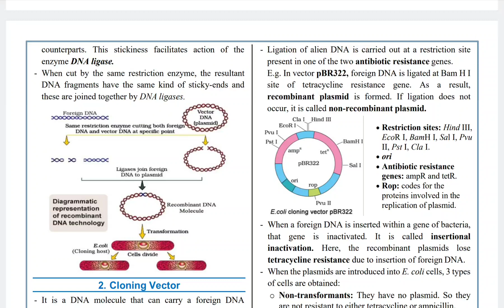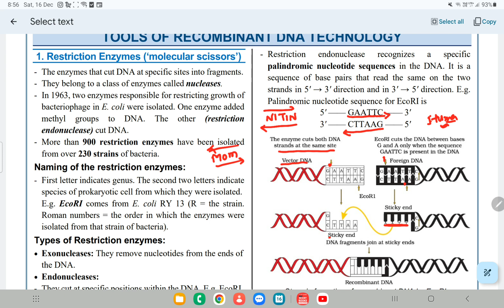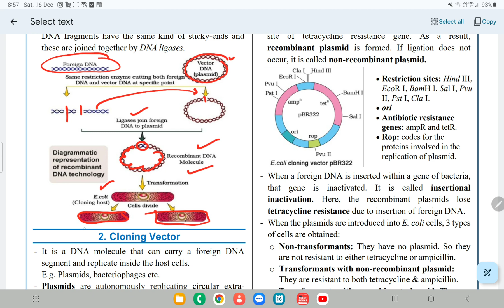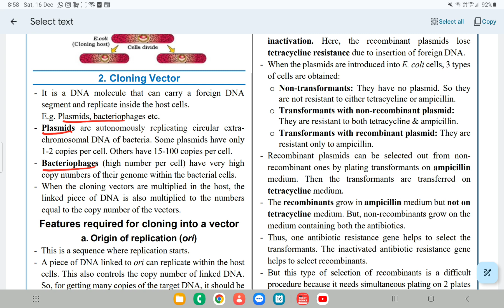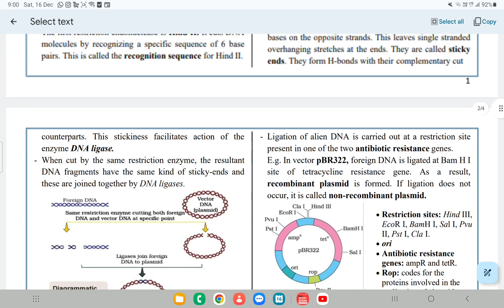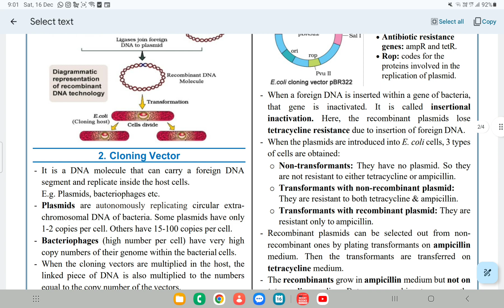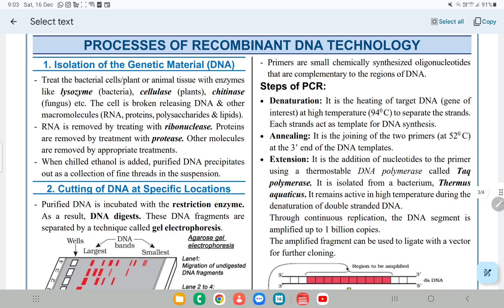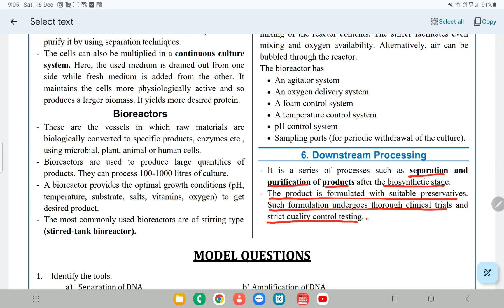DAY 21 NCERT EXTRACT